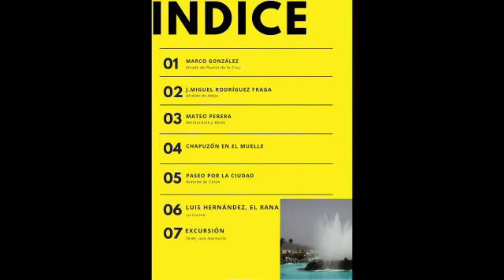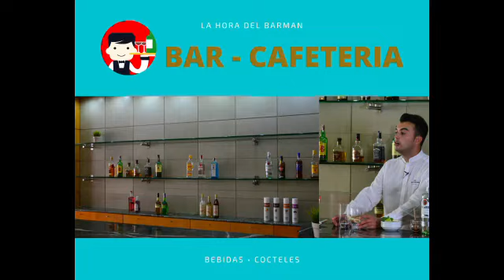LA CIUDAD DEL TURISMO, SEGUNDO VIDEO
Damos de nuevo un repaso a toda la actualidad del sector del turismo, con variedad de apartado que seguramente llamaran mucho la atención.